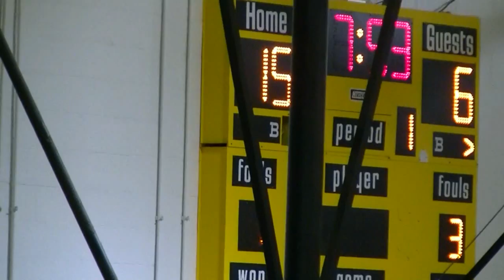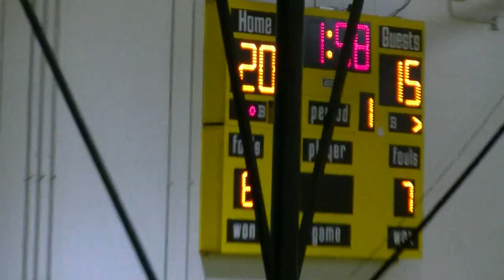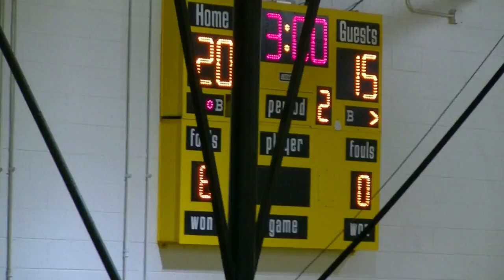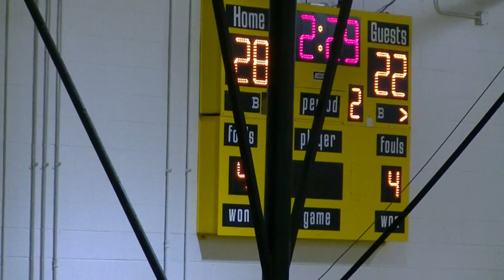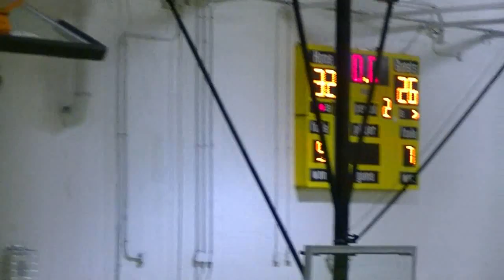Whitney Young@Collins High Basketball Tourney (1-4-15) Gm6 Sophomore Championship Game